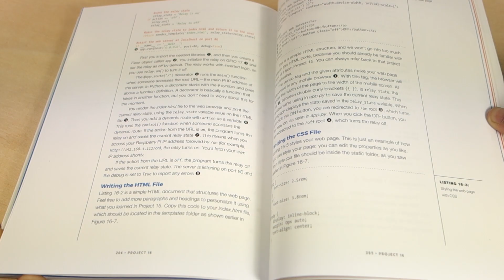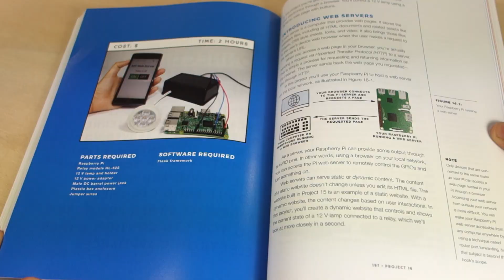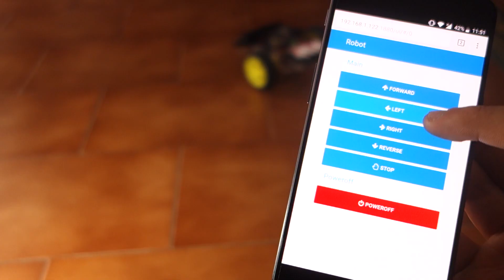20 Easy Raspberry Pi Projects Book Overview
Get your copy of our new book "20 Easy Raspberry Pi Projects"
Learn more about our book (view Table of Contens and download free sample Chapter)